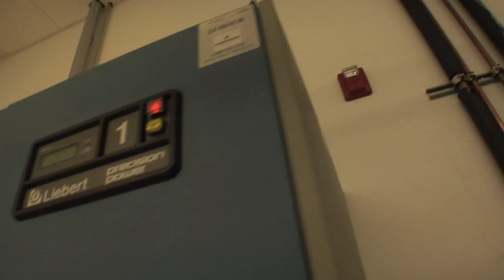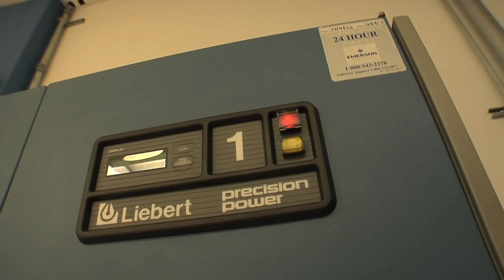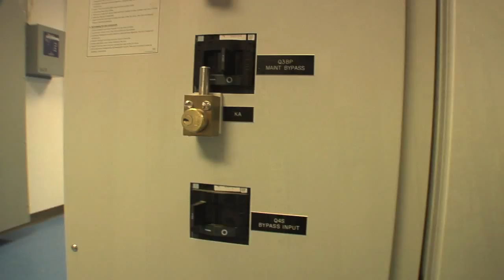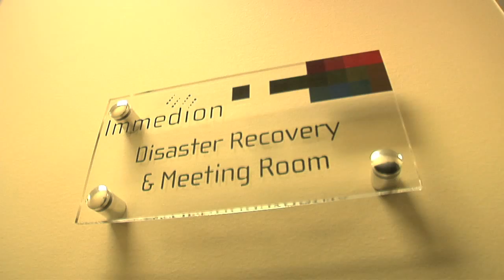A Visit to Immedion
Phil Yanov visits the Immedion data center in Greenville, SC and learns about data centers and Immedion when he speaks with Immedion Founder and CEO Frank Mobley.